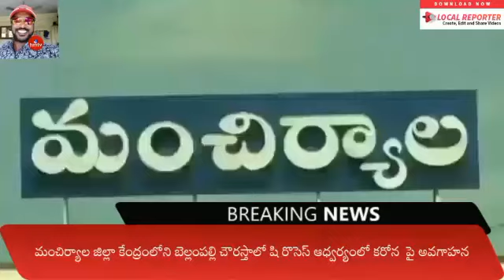Handwash procedure @ Traffic signals, Mncl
Video from Dr Kavitha Ajay